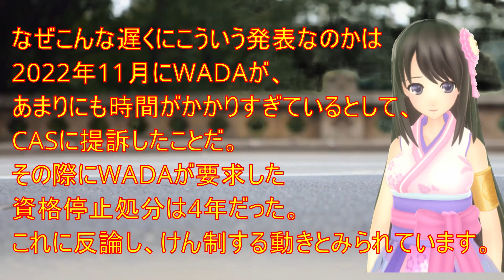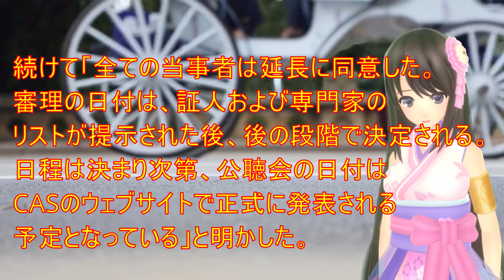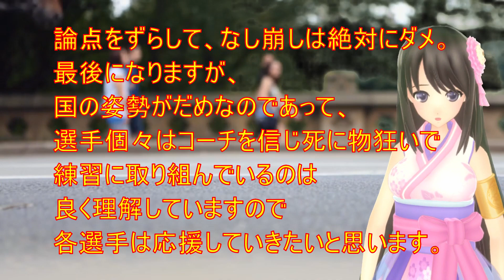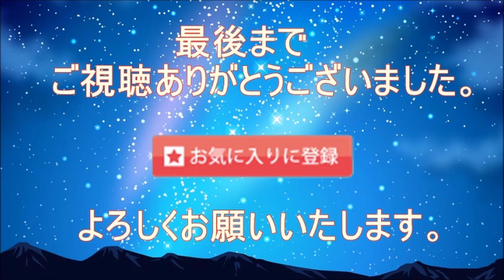【Kamila Valieva】まだまだ決着は先へ!?ワリエワはインタビューにミラノ五輪に言及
【special　Thanks】
【音声】
VOICEPEAK